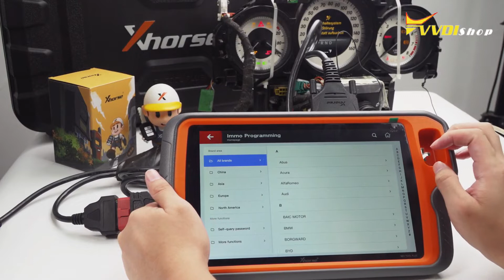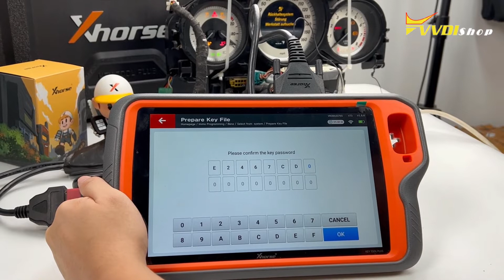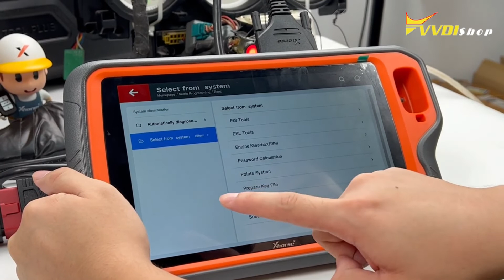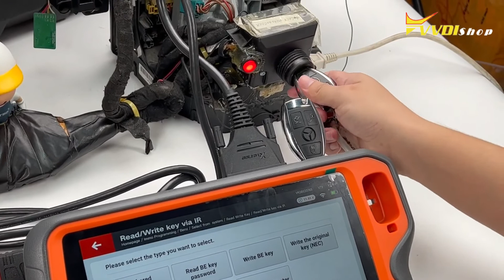Xhorse VVDI KEY TOOL PLUS Add Benz W207 BE key VVDISHOP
xhorse vvdi key tool plus add Benz W207 spare VVDI BE key, read password and write key

W172 W204 W207 W212 with ELV share similar procedure
read ELV info.
calculate password
prepare key file
write key